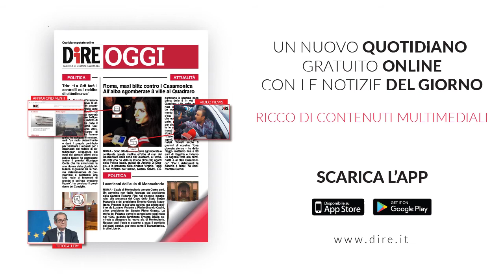Tg Politico Parlamentare, edizione del 18 febbraio 2021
I TITOLI DEL TG POLITICO PARLAMENTARE:

- DRAGHI INCASSA LA FIDUCIA, PRIORITÀ AL LAVORO
- CAOS M5S, ESPULSI 15 SENATORI DISSIDENTI
- SALVINI: "INTITOLIAMO PONTE SULLO STRETTO A DRAGHI"
- INPS, A NOVEMBRE 664.423 POSTI DI LAVORO IN MENO